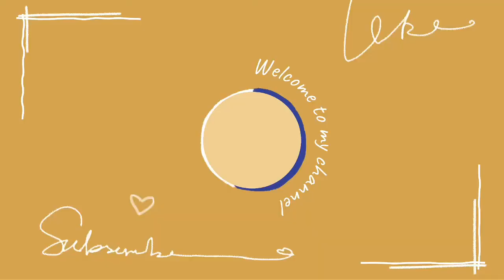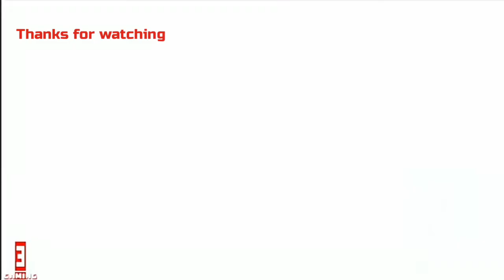KATHLEEN PATON MISS ECO INTERNATIONAL 2022/PHILIPPINES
Congratulations to miss Kathleen Paton for Winning the Title.. She is Now Miss Eco International 2022